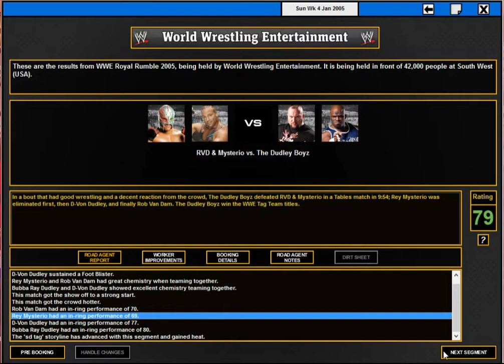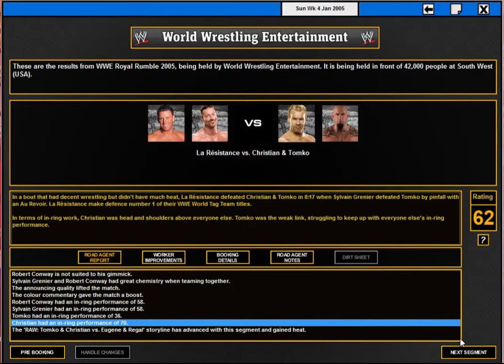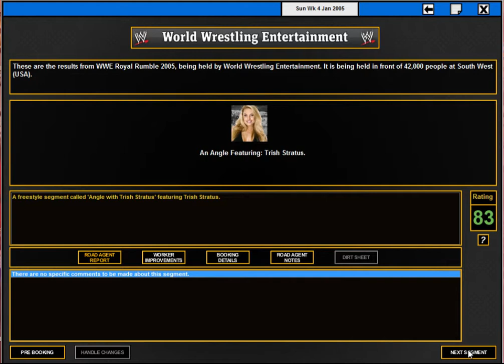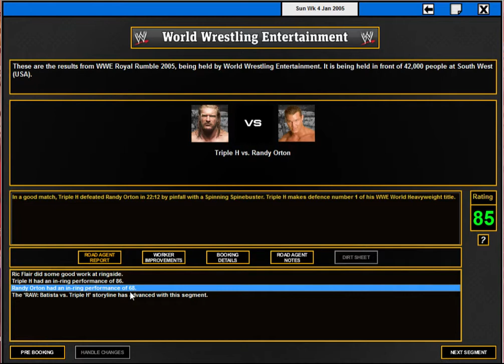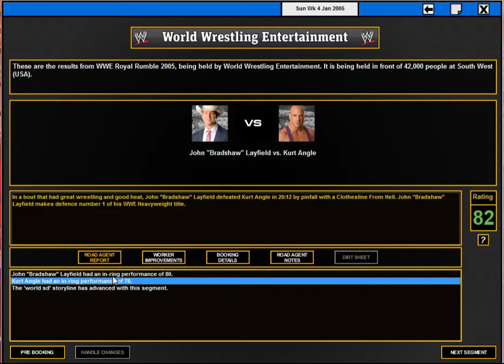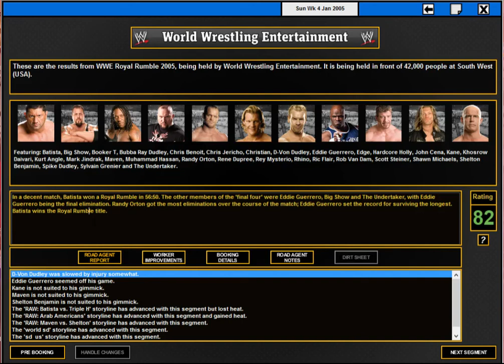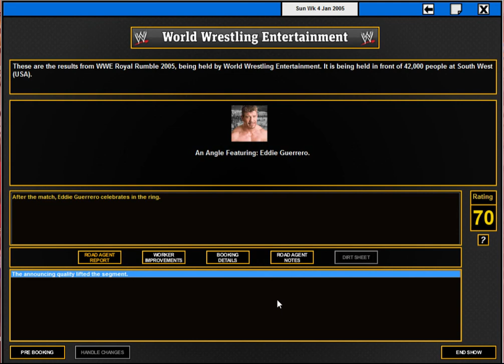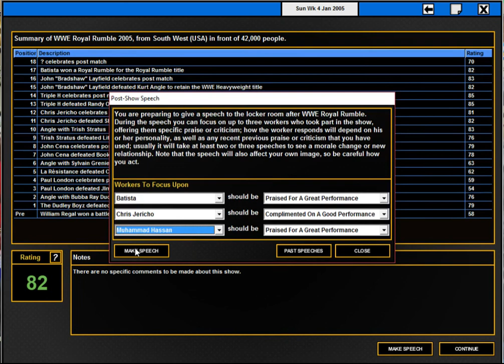EPISODE 11! ROYAL RUMBLE 2005! TEW 2016 WWE 2005 LET'S PLAY!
Welcome to Episode 11! Join me as I book the Royal Rumble!